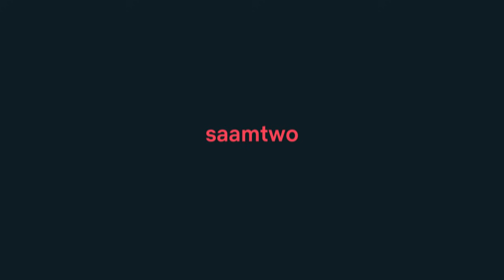Oyun Oynayarak Para Kazananlara Laf Eden Gazeteciye Cevap | wtcN